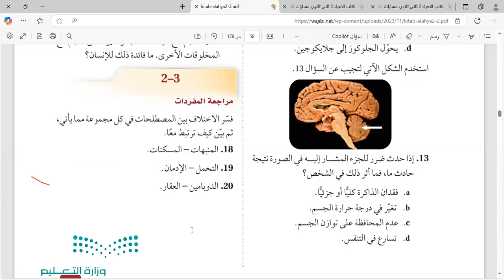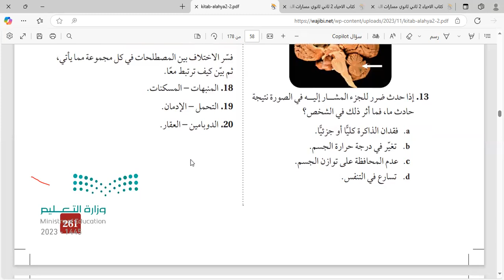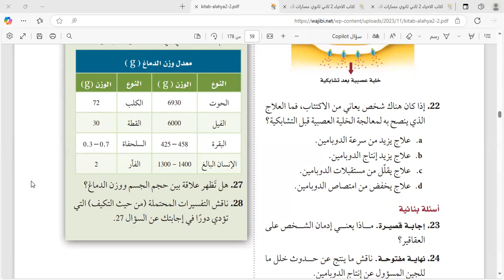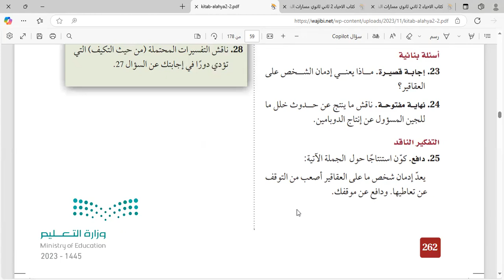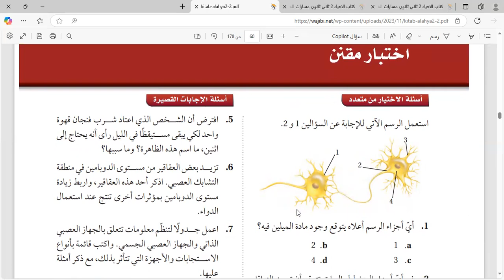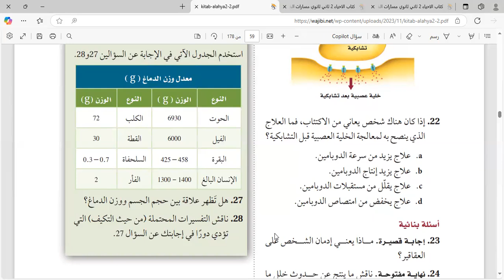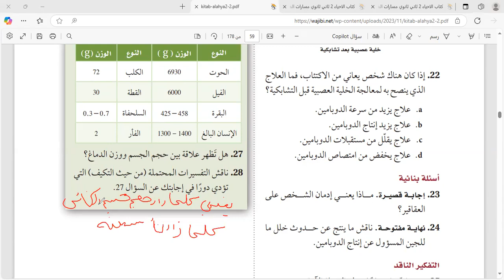حل كتاب الاحياء ثاني ثانوي مسارات الفصل الدراسي الثاني